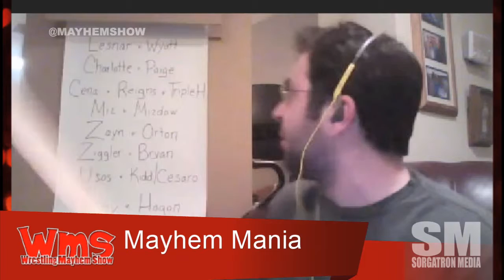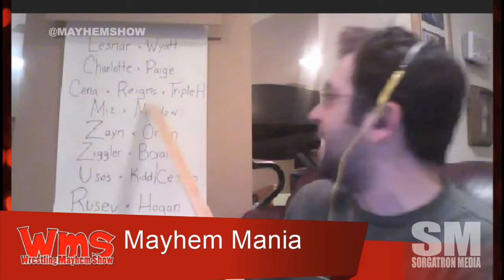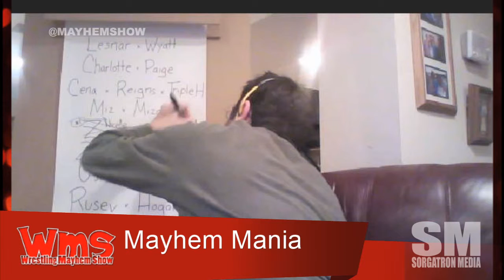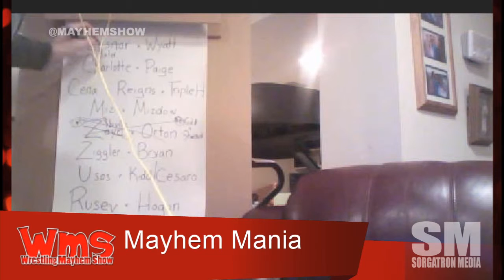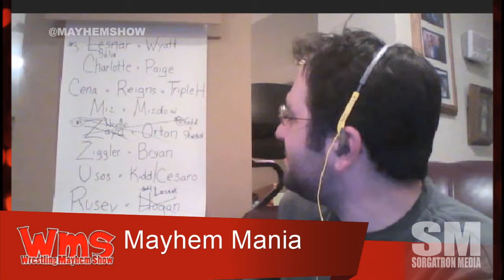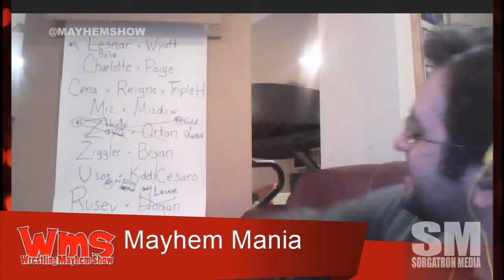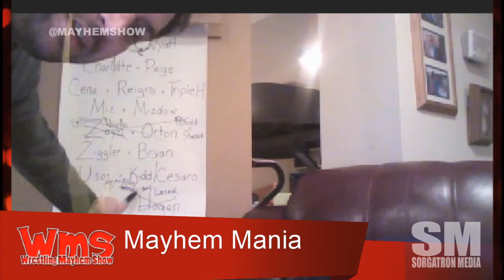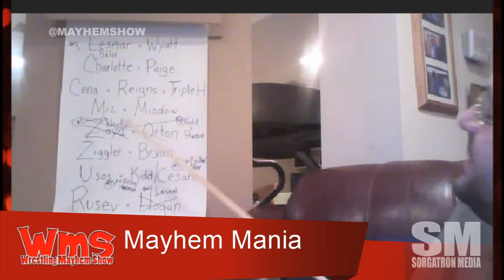Mayhem Mania Week 4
We're booking WrestlingMania 31 with a weekly thought experiment/draft system!